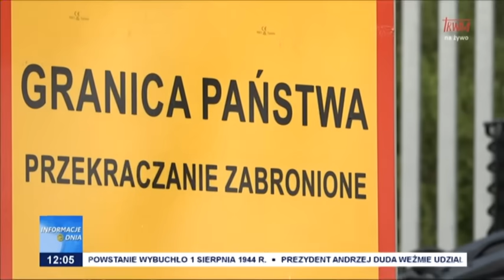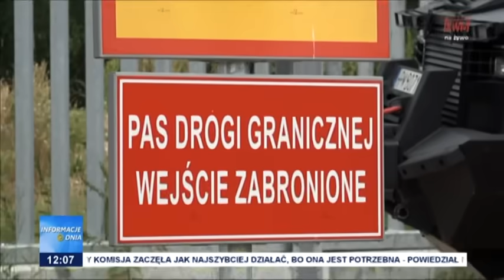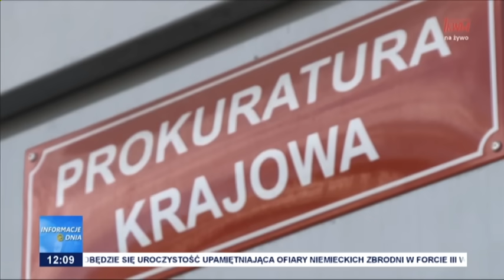Informacje Dnia 31.07.2023 [12.00]